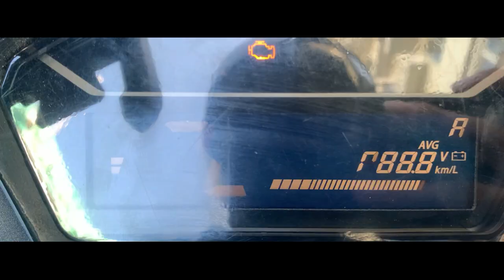ANONG LABAN NG MOTOVLOGGER ? | ILIGAN CITY PROMOTIONAL VLOG COMPETITION | Episode 1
ILIGAN CITY PROMOTIONAL VLOG COMPETITION | Episode 1.

Hello guys!
Sana Support nyo ako sa Competition na ito! !
Visit may FB Page, nandun yung ENTRY natin.. Sana Support nyo ako by Sharing, Reaction & Watching..

      Ervin Otero